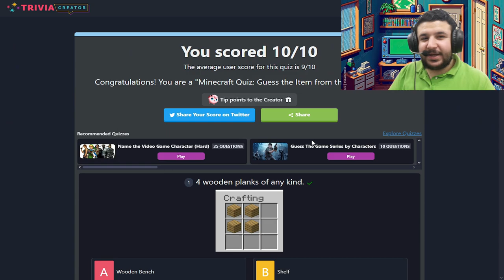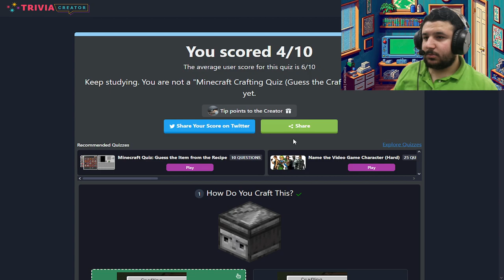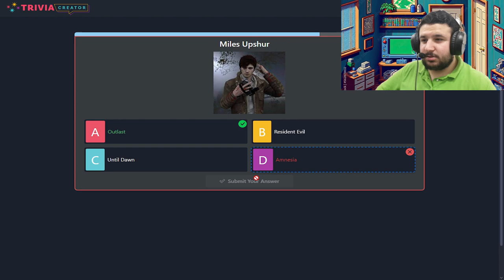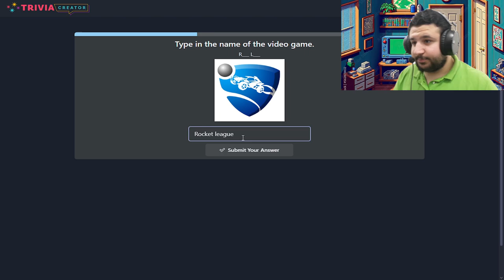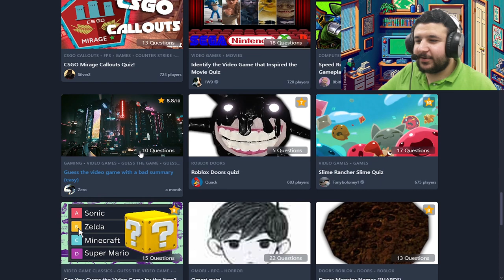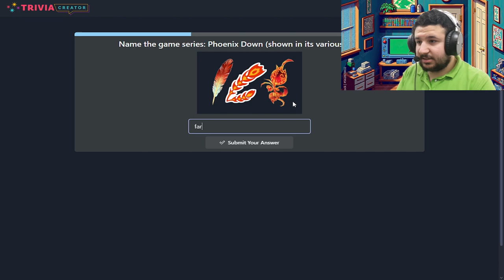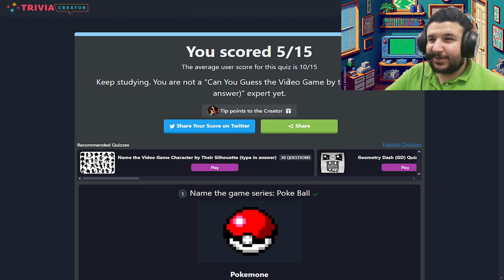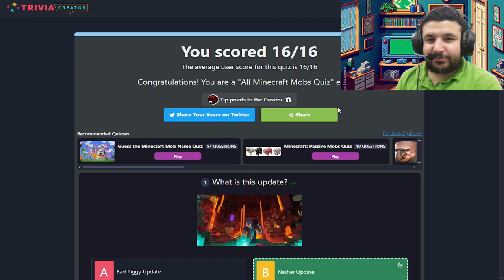كويزات ماينكرافت وبعض الالعاب😂🔥